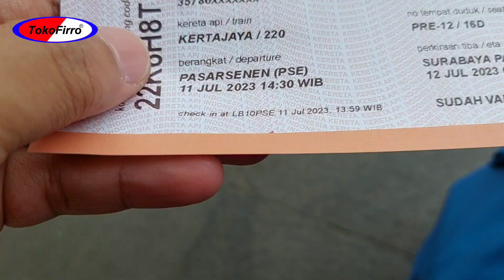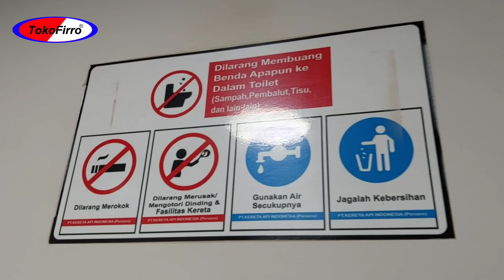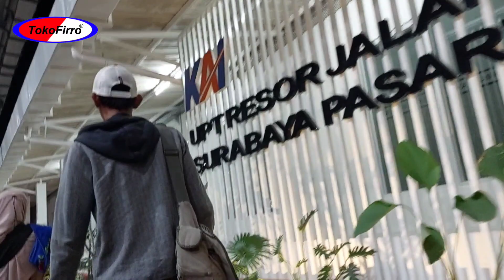Cara mendapatkan Tempat duduk di Kereta Api Kertajaya Premium yang searah laju kereta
perjalan dari jakarta stasiun pasar senen ke surabaya stasiun pasar turi memakan waktu 11 jam lebih, kondisi tempat duduk yang nyaman, bisa mendapat posisi duduk searah laju kereta jika beruntung.
mantab pokoknya.